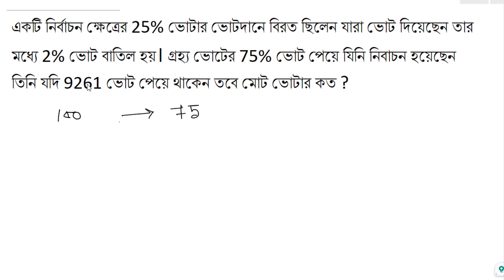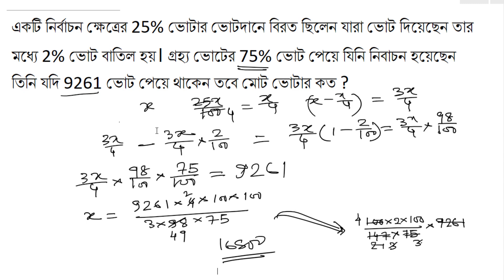একটি নির্বাচন ক্ষেত্রের 25% ভোটার ভোটদানে বিরত ছিলেন যারা ভোট দিয়েছেন তার মধ্যে 2% ভোট বাতিল হয়।..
একটি নির্বাচন ক্ষেত্রের 25% ভোটার ভোটদানে বিরত ছিলেন যারা ভোট দিয়েছেন তার মধ্যে 2% ভোট বাতিল হয়। গ্ৰহ্য ভোটের 75% ভোট পেয়ে যিনি নিবাচন হয়েছেন তিনি যদি 9261 ভোট পেয়ে থাকেন তবে মোট ভোটার কত ?